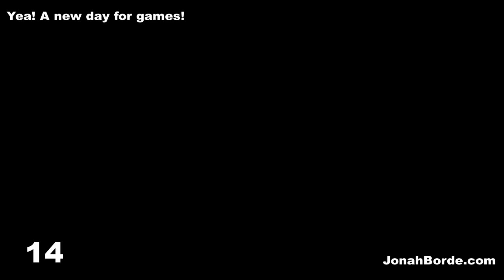Candy Crush Soda Saga Level 3578